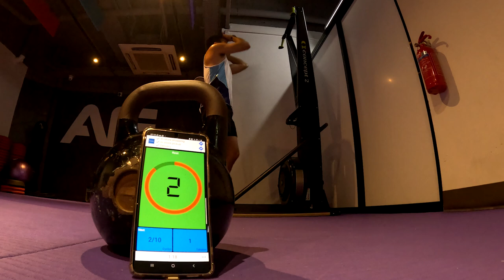PT Lifesaver FT Engineer | T-26 Week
This is my first vlog documenting the challenges as I prepare for a lifesaving competition while juggling work.